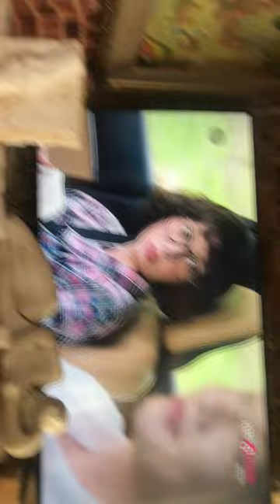( 시 ) 진정한 승자를 위하여~~~~~!@sungodcross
( 시 ) 진정한 승자를 위하여 !

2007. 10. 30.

sungodcross

세상의 안면과 엽전을 동원하여~

정당한 자를 짓밟는 게 ~

승리라고 한다면~

그 승자에 기생하며~

빵부스러기를 구걸하는 자의 추함이여~

아침에  떠올라

가을 들녘을 등지고 돌아가는 해가~

힘없이 무능해보여도~

하늘의 생명책은 ~

한치의 어김없이 너의 죄값을

죄다 기록하리라~

의인을 아골골짜기에 밀어넣고~

악한 자에 빌붙어~

술잔을 부딪치는~

동전 몇닢에 우정을 팔아먹은~

나의 친구여~

두루 안녕하신가?

달콤한 솜사탕 맛에 취하여~

불우와 타협하며 몇푼의 쇠푼을 쥐고

이삿짐 속에 숨어서 떠나간 자여~

그대~

지붕아래 식구를 배반하지마라~

너의 재물이 너의 것이라 착각말라~

해 아래있는 모든 재물은 하나님 것이리라~

마지막 날에 ~

너가 하나님의 사람을 죽이는데 사용한 재물이

올무가 되어 너의 목을 죄리라~@sungodcross